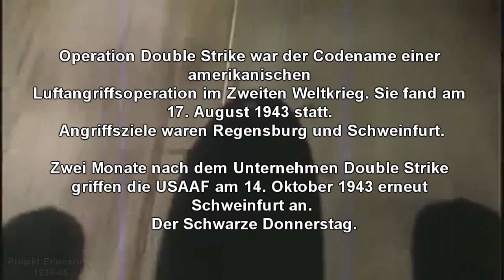P:E Der "Schwarzer Donnerstag" / The Black Thursday 43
Der für das Ziel Schweinfurt vorgesehene Verband sollte eigentlich bereits zehn Minuten nach dem ersten starten. Aufgrund dichten Nebels auf den Flughäfen der zweiten Angriffswelle verzögerte sich der Abflug jedoch um drei Stunden – Zeit genug für die Jäger der Luftwaffe, sich auf eine weitere Schlacht vorzubereiten. Bereits auf dem Hinweg wurde die 1. Air Division massiv angegriffen. Die schwersten Luftkämpfe dieses Tages ereigneten sich jedoch während des Rückfluges über Westdeutschland und Belgien. Insgesamt gingen von den 230 B-17-Maschinen dieses Verbandes 36 verloren; 122 wurden beschädigt, davon 27 schwer.Zwei Monate nach dem Unternehmen Double Strike griffen die USAAF am 14. Oktober 1943 erneut Schweinfurt an. Dabei wurden 77 Fliegende Festungen abgeschossen und weitere 121 so schwer getroffen, dass sie nicht mehr in Dienst gestellt werden konnten.[1] Dieser Tag ging später als Schwarzer Donnerstag in die Geschichte der amerikanischen Luftwaffe ein.

. Of the 291 B-17 Flying Fortresses sent on the mission, 60 were lost outright, another 17 damaged so heavily that they had to be scrapped, and another 121 had varying degrees of battle damage. Outright losses represented over 26% of the attacking force. Losses in aircrew were equally heavy, with 650 men lost of 2,900, 22% of the bomber crews. The American Official History of the Army Air Forces in the Second World War acknowledged losses had been so heavy that the USAAF would not return to the target for four months; "The fact was that the Eighth Air Force had for the time being lost air superiority over Germany".[3]

Musik:The Hunger Game - Official Trailer theme song - Dark Shadows -

- Denkt an sie, den wer tut es sonst!